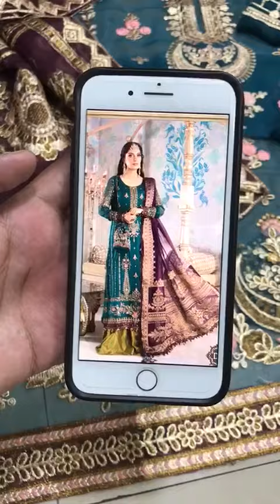Heritage edition by maria B 2021